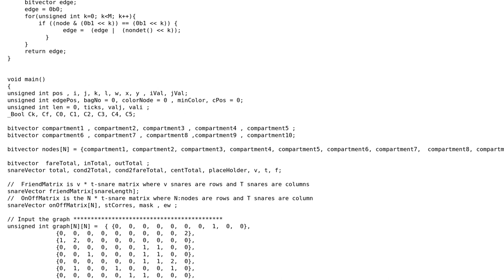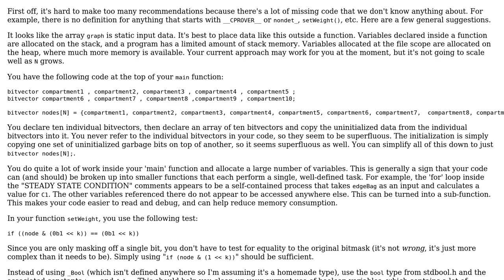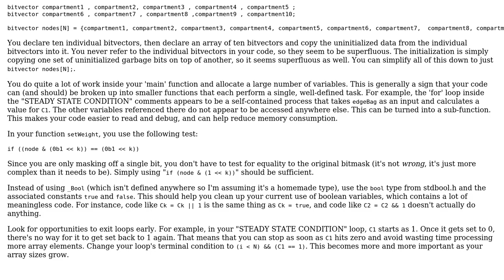Code Review: V Snare T Snare Model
With thanks & praise to God, and with thanks to the many people who have made this project possible! | Content (except music & images) licensed under CC BY-SA | Music | Images & others | With thanks to user user2754673 user bta user 200_success and the Stack Exchange Network Trademarks are property of their respective owners. You are responsible for your own actions.